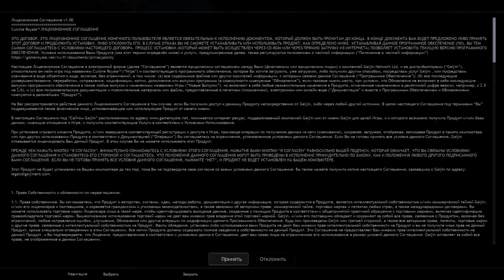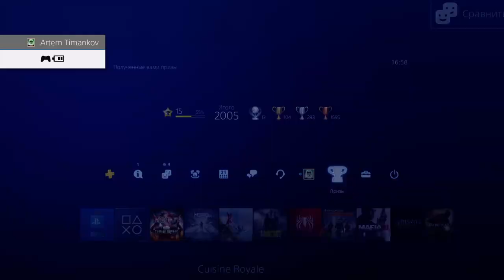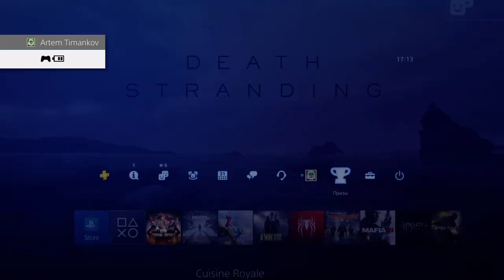[Cuisine Royale] [PS4 PRO] [Первый запуск]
Описание
Cuisine Royale – брутальный ММО шутер на выживание с реалистичным оружием и элементами кровавой мистики.

Особенности:

- Массовые напряженные PvP битвы.

- Постоянно пополняемая коллекция весьма реалистично смоделированного оружия и брони.

- Рисуй кровавые мистические печати или проводи древние ритуалы, чтобы вылечить союзников, устанавливать различные ловушки, призывать зомби или даже телепортировать себя или противников к чёрту подальше.

- Создавай и учи новые знаки, ритуалы, костюмы, жесты, надгробия на свою могилу, миньонов и прочие полезные и косметические предметы.

- Доступен вид и от первого и от третьего лица.